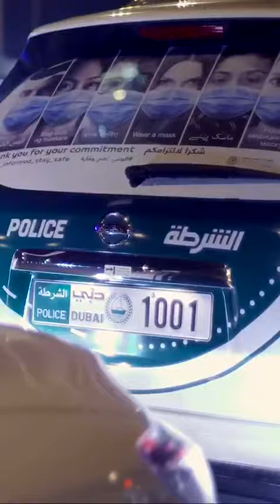Tribute to frontline forces of Dubai.